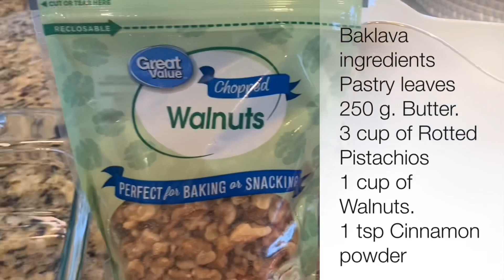የባቅላባ አሰራር How to make baklava